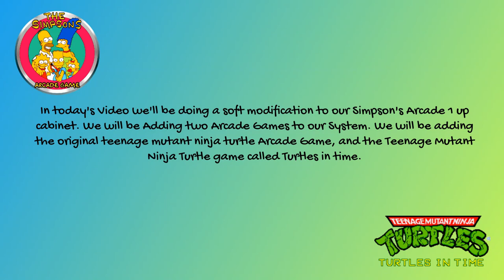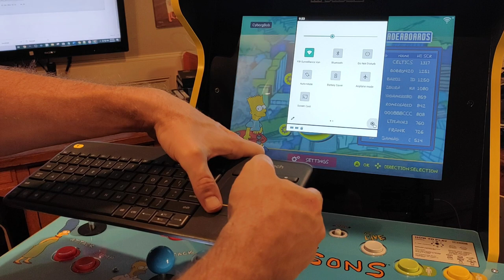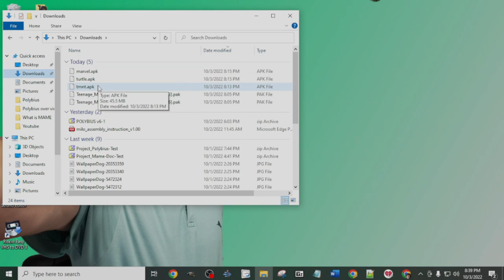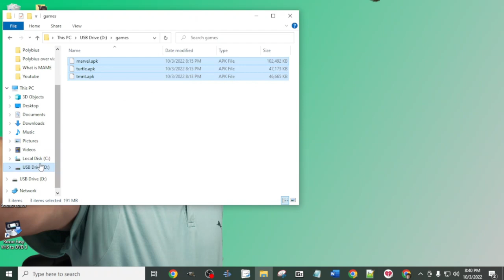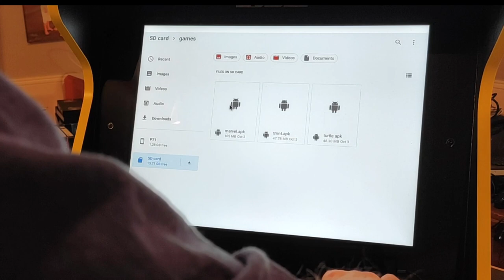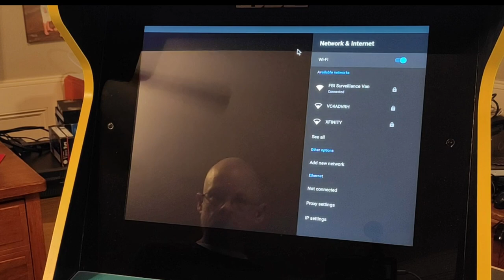Do you want to add two Teenage Mutant Ninja Turtle Games to your Stock Simpsons Arcade 1up Cabinet?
If you said Yes then you’re in the right place (Use at Your Own Risk). This is a DIY Guide, with Step my Step instructions(Use at Your Own Risk) on how to modify your Stock Simpsons Arcade 1 up Cabinet.

All 4 players work on all controls.

Hardware Used can be found Here:

Keyboard Mouse Combo

Best SD Cards are U3 I recommend the following:

16 GB
32 GB
64 GB

SD to USB Adapter:

Good one

USB Arcade Controller Kits I like the two wire Kits Best

Bat Kits
4 Player
2 Player
1 Player

Ball Kits
4 Player
2 Player
1 Player

Trackball Parts

PS2 to USB

External USB Port:

2 port
1 port

Display Adapter
Gen 1 1280 by 1024
Newer 1280 by 960

Arcade1up 12 in 1 Interface Board

Audio

Sound Kit All You Need

I also used the following YouTube Videos as Guides and I want to thank them for the help

Edit and Important Update: YouTuber TheCodeAlwaysWins, has reached out Regarding this Exploit and informed the channel that they discovered the exploit when making repairs to a Cab.

@The Code Always Wins ALL I've got to say is Thank you for sharing this Info. I'm sure the audience loves it as much I do.

If you’re looking for the APK Files, you will not find them here, BUT I do recommend using the Google and Searching using the following words,” Internet, Archive, TMNT.apk, Turtles.apk”. You should be able to find what you need.

Also, I think the sound in the last part of the video kind sucks. That’s because I’m poor and my camera equipment sucks. Sorry about that….

Free PC Software:

Best Driver Update Software I know of.

Tons of great free software.

Formaly IPRoyal Pawns no Pawn.app is one of the Oldest Digital Passive Incomes on the Market.
EarnApp Pays well, makes money daily, and very easy to use.
Honeygain is a great earning app, with a $5.00 signing bonus.
Traffmonetizer is the Newest Platform I know of with a $5.00 Signing bonus
Peer2Profit is a great Earning App.
Loadteam great little App.

Do you need a Powerful Free VPN? Then BrightVPN maybe for you. BrightVPN making Large Companies pay for your VPN.